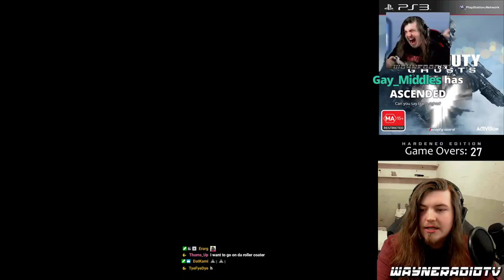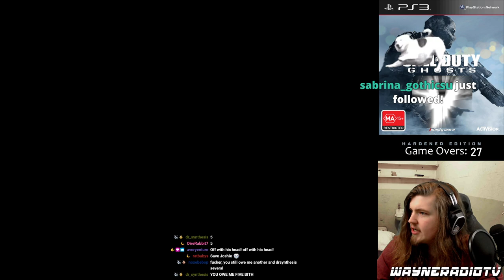Wayneradiotv - RollerCoaster Tycoon 2 Stream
The gang attempts to collaboratively build the ultimate theme park. The last theme park we will ever need. Originally streamed: 1/24/2020. Original Title: "The Final Theme Park - RCT2 Online w/ the Boyz (with YOU as the guests!)".